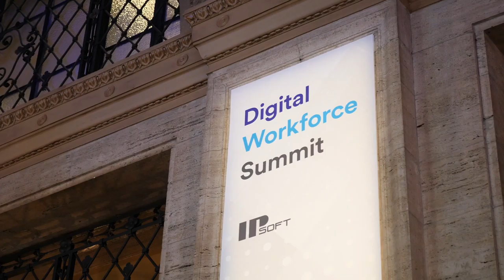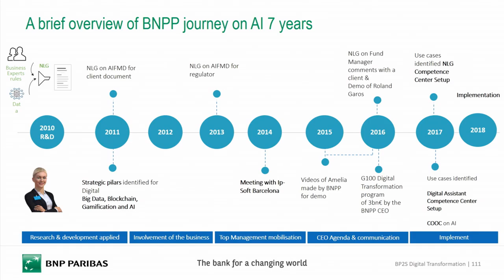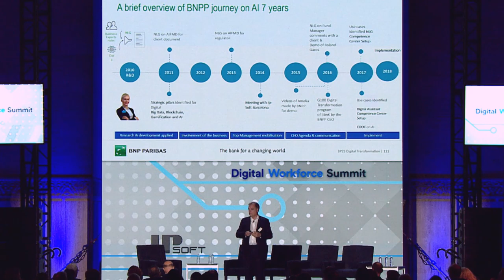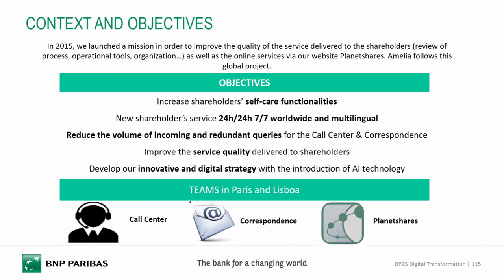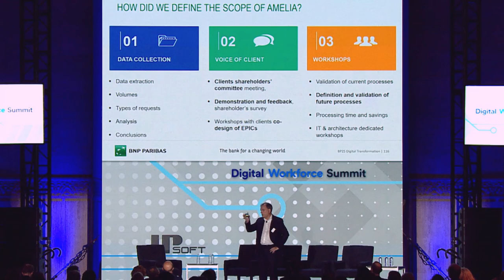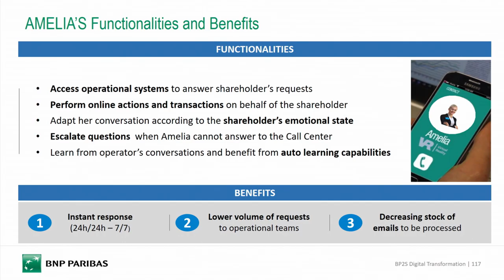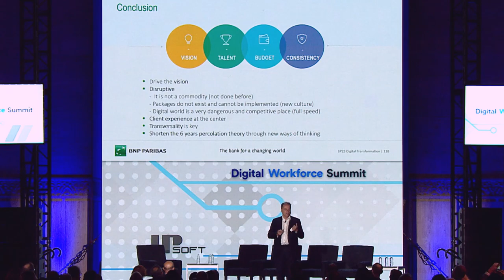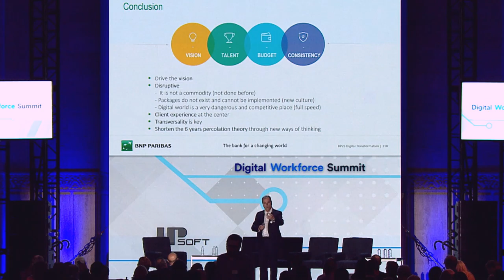Digital Workforce Summit 2018: Philippe Denis, BNP Paribas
Philippe Denis, the Chief Anticipation Officer with BNP Paribas, provides insights and lessons from the company’s AI journey.